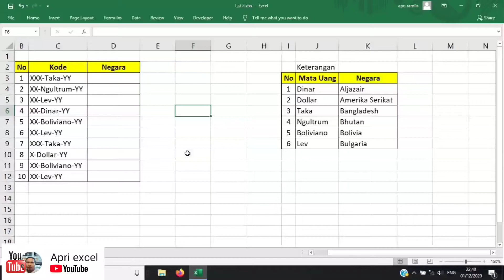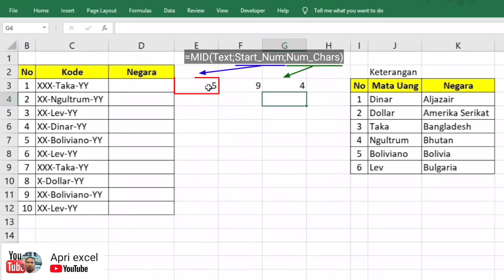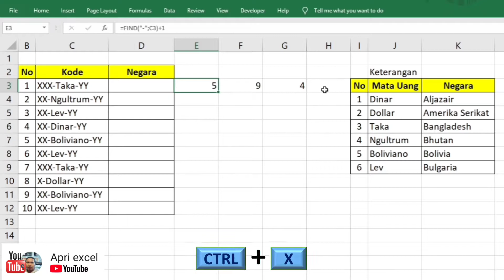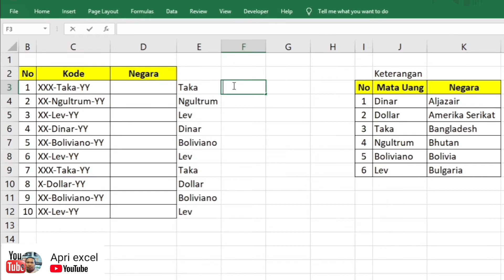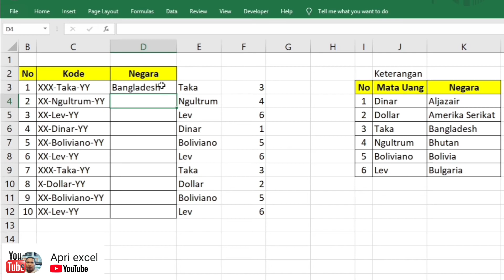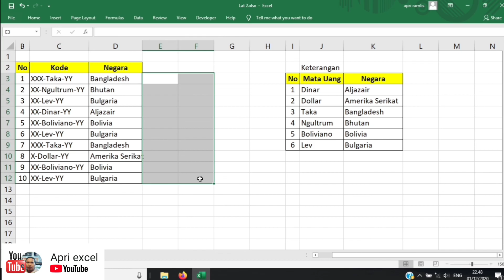Contoh latihan soal excel tes kerja admin dan jawabannya - 2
Contoh latihan soal excel tes kerja admin dan jawabannya
Soal Excel bisa menjadi bagian dari tes kerja, khususnya untuk posisi administrasi. Dalam tes ini, calon karyawan akan diuji kemampuannya dalam mengoperasikan Excel, terutama dalam pengolahan data. Soal Excel yang diberikan dapat beragam tingkat kesulitannya, mulai dari yang dasar hingga yang sulit.